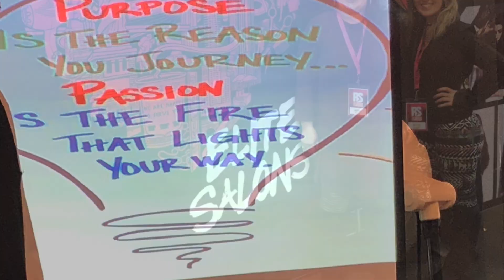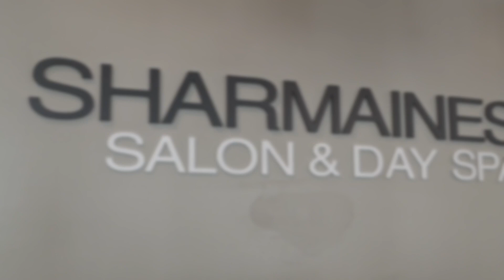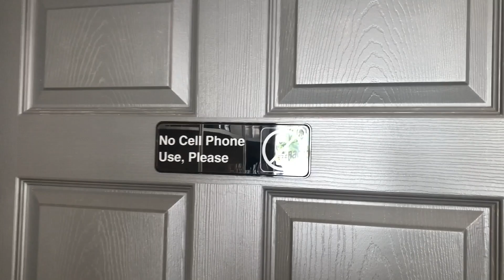SHARMAINES SALON MOVIE 2019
FOR ANYONE INTERESTED IN WORKING OR VISITING, HERE IS A GLIMPSE OF OUR CLEARWATER BEACH SALON AND SPA LOCATION